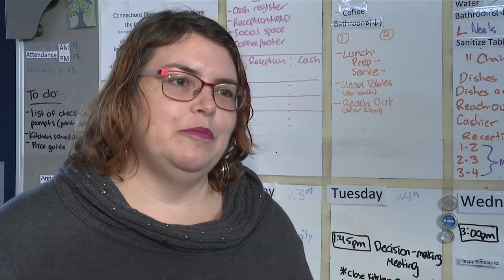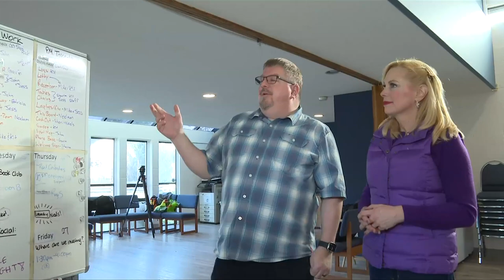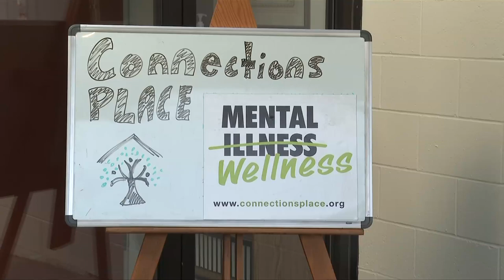Vital People: Connections Place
More people are suffering from mental health challenges, but Connections Place in Victoria is helping people get back on their feet and feel less alone.

Learn more with Tess Van Straaten in this week's Vital People on CHEK News.